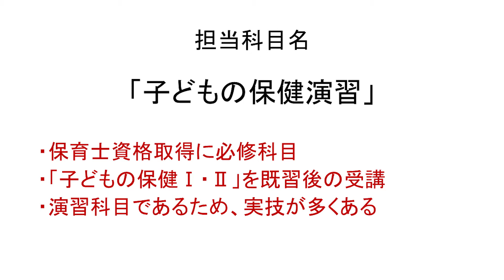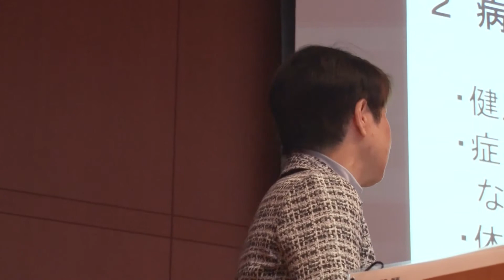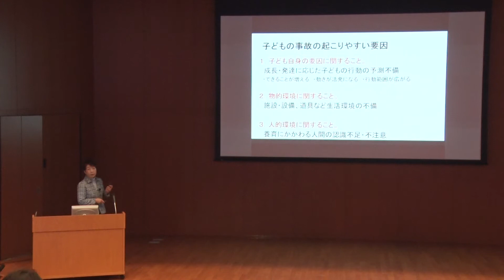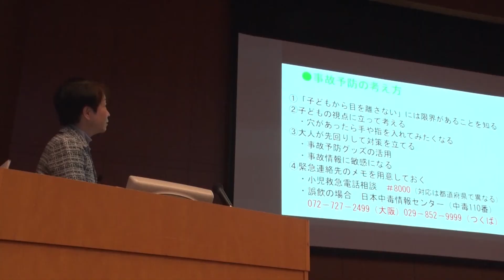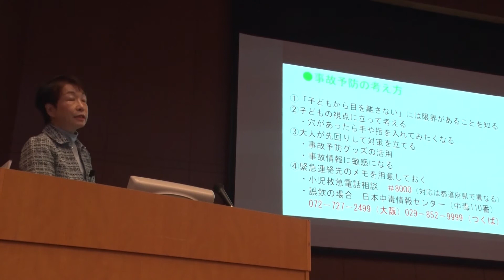聖徳大学短期大学部保育科 3分でわかる聖徳の学び「子どものいのちを護れる保育士をめざそう！」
2017年3月19日オープンキャンパスで実施した「3分でわかる聖徳の学び」の保育科 小櫃芳江教授による、タイトル
「子どものいのちを護れる保育士をめざそう！」です。